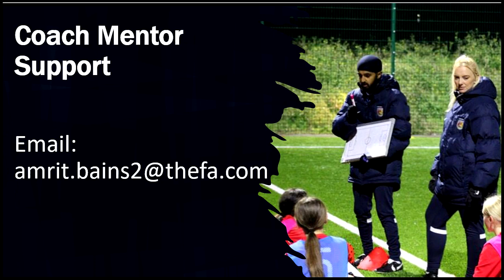Getting to know ... TIA STEADMAN | Episode 3 | 'Lessons From Football'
Bedfordshire FA are pleased to present the brand-new series ‘Getting to know …’. The series aims to provide an insight into the journey and experiences of individuals who are involved in football locally.

This week we talk to Tia Steadman. Tia is a local referee; she provides her perspective on the game through the lens of an official. She also explains the transferrable skills she has been able to take away from her experience as a referee and player.